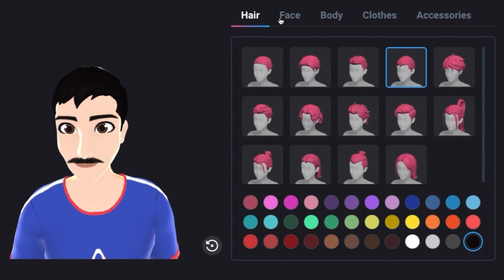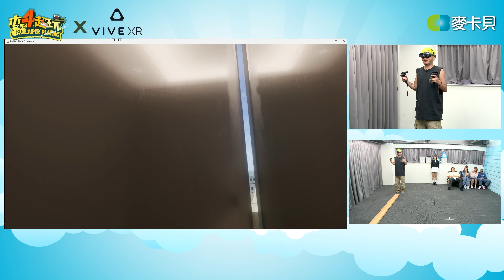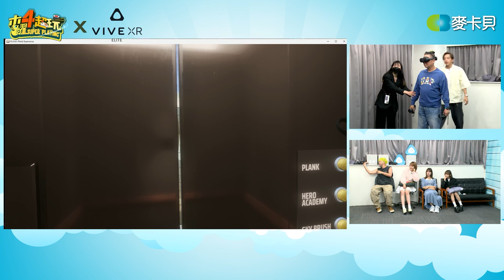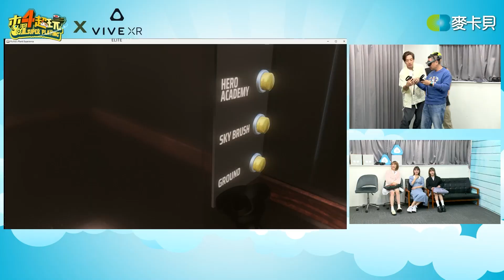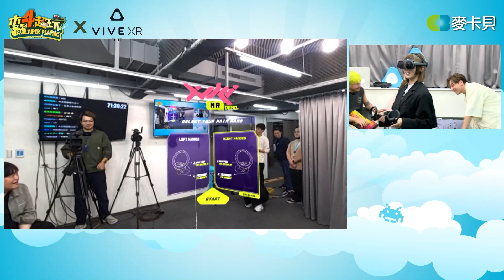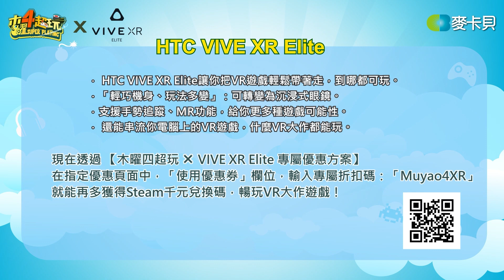【直播存檔】「超恐怖的啦！不要鬧！」連哥哥們都嚇瘋了｜邰智源KID坤達溫妮泱泱阿部瑪利亞｜20230330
✓ 是時候入坑VR了！今年最強大的 XR 一體機：VIVE XR Elite

✓ 想要擁有專屬自己的元宇宙嗎？免費註冊VIVERSE就能獲得一間「新手World」：